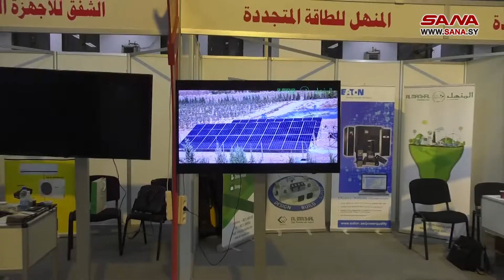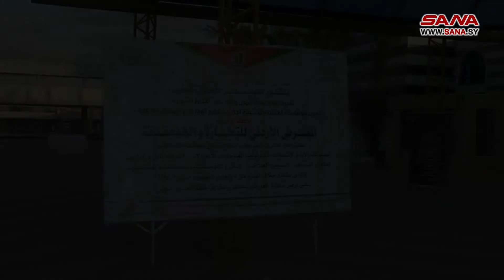رجال أعمال أردنيون: نسعى لبناء شراكات حقيقة مع الشركات السورية